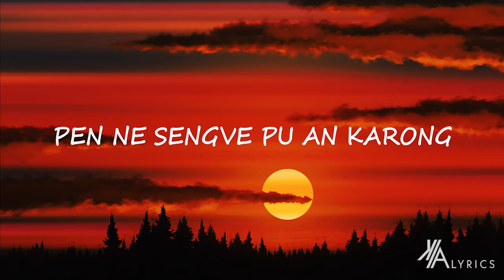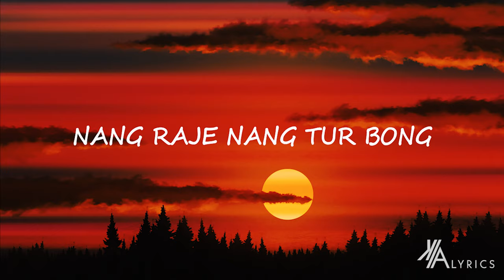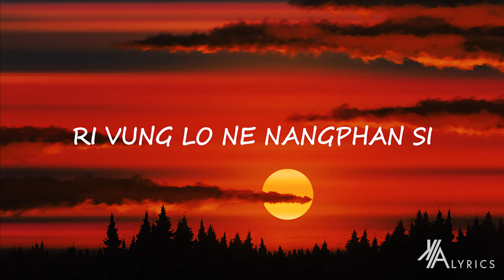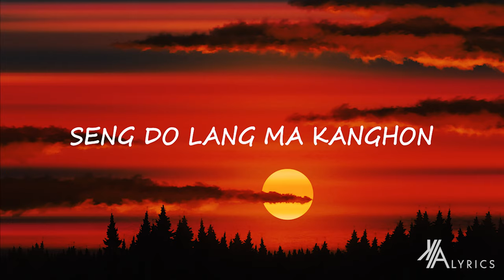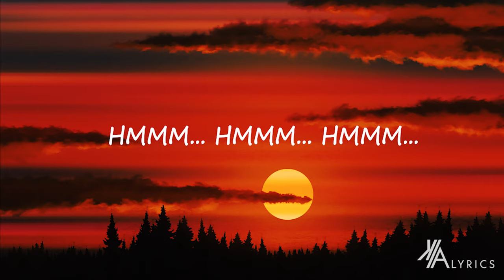Li Chetong Lyrics Video - Mongve Bey - K/A Lyrics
Song-
Li Chetong

Artist-
Mongve bey